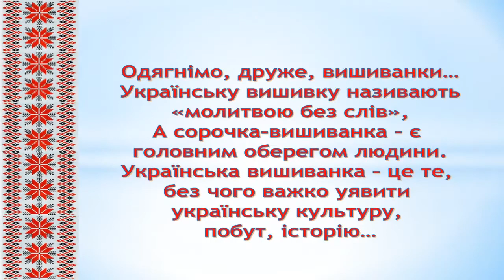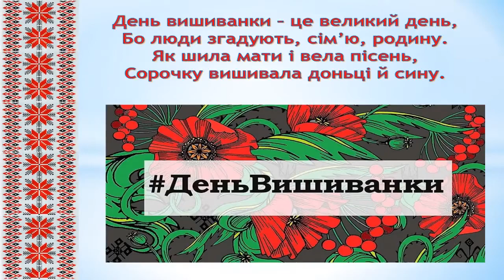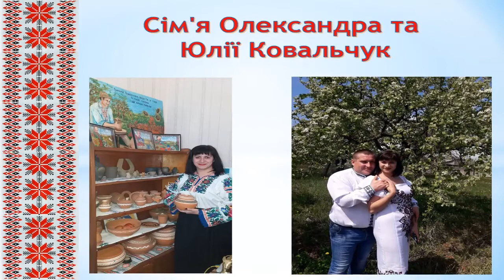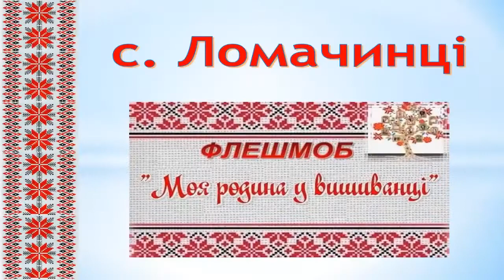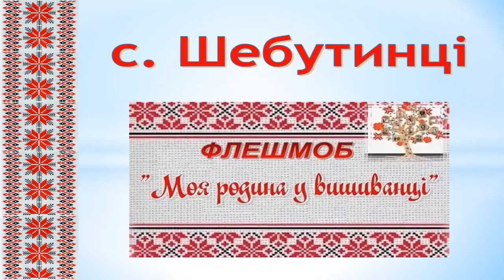8 липня - День української родини